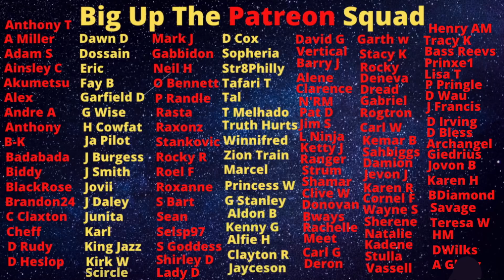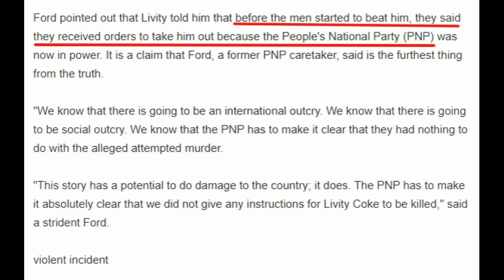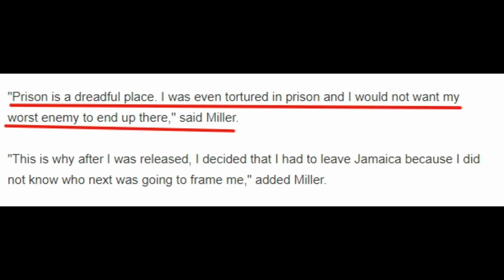Livity Went Into PRISON As An Untouchable Don And Left With A New Nickname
Livity and his time over security post 11

Big up!